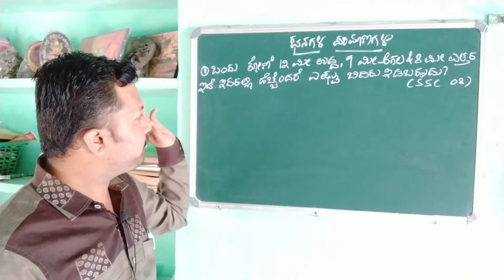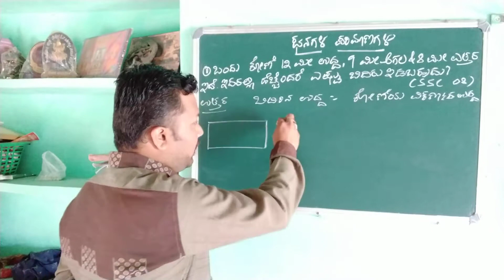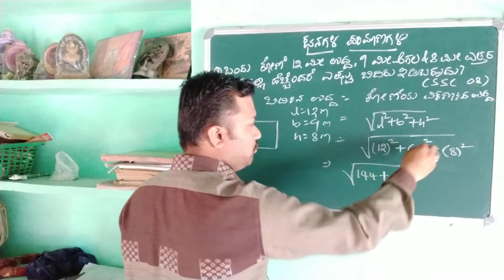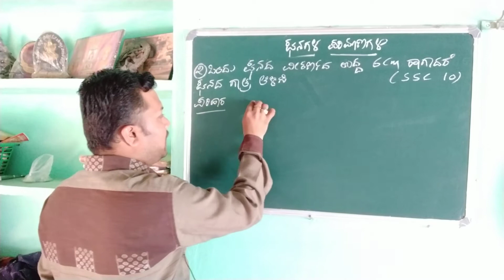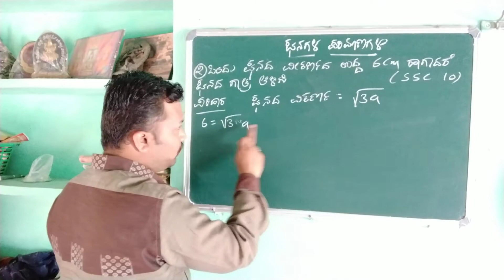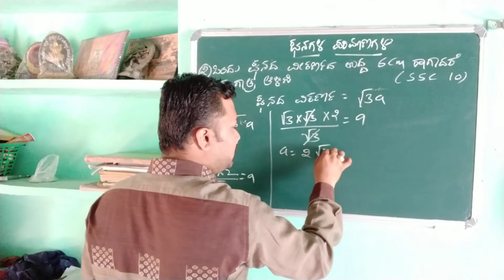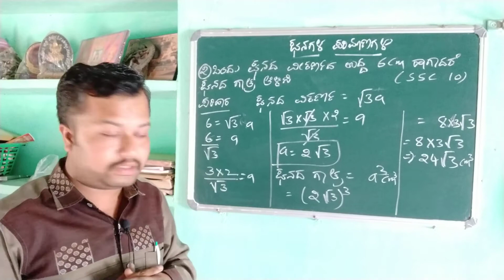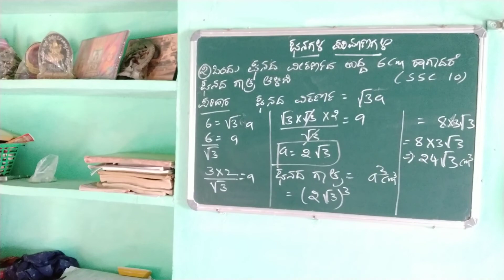IBPS RRB PSI FDA,SDA KAS PRELIMS /EXAM ASKED PROBLEMS/MEASUREMENT OF CUBES/CHANDRAKANT INAMADAR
USEFUL FOR IBPS RRB PSI PC FDA SDA KAS PRELIMS AND OTHER COMPETITIVE EXAMS ALSO